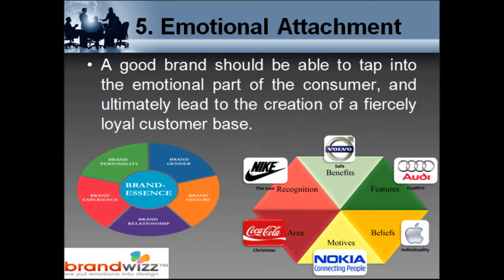Importance of Online Branding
Socio Funda shares the importance of online branding of a product/service. Watch the video for more details or visit our